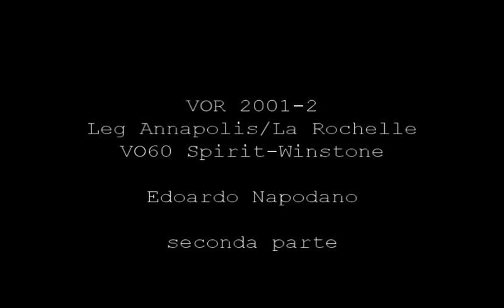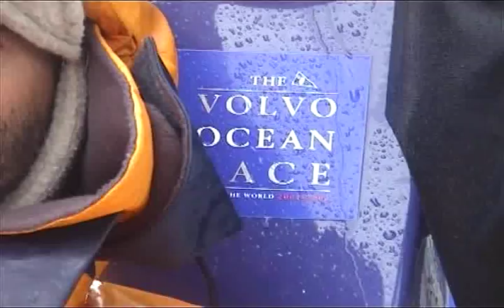VOR 2001 - 2002 Annapolis - La Rochelle seconda parte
Killer Food

Che i regatanti fossero sadomasochisti è cosa appurata, ma provare di persona la massima delle perversioni velistiche è davvero micidiale: l'Atlantico su un VO 60, da Annapolis a La Rochelle, con equipaggio superomistico e svedese e null'altro da mangiare se non cibo essiccato e freddo. La ricetta migliore per riscoprire tutti i più piccoli e reconditi piaceri della vita!

VOR mon amour. Sono a La Rochelle.
Sì che meraviglia. Che bello! È stupendo: tutto è asciutto e fermo e profumato, fragrante di baguettes e di terrigna primavera. Mi aggrappo al tavolo del bistrot anche se non ce n'è più bisogno: deformazione marinaresca. Quando cammino, volo, è come togliersi uno zaino alpino dalle spalle. Ho un piacevole mal di terra -- l'ho sempre amato -- una fantastica sensazione di stordimento.
Sono sbarcato ieri notte: sandwich, pesche e birretta in banchina. Il primo cibo vero, solido, nutriente, dopo tredici giorni e sei ore di traversata. Alle mie spalle la base degli U-Boot di Döenitz, a ricordarmi le passioni storico-militari. Niente di meglio.
E poi dalle 2.00 alle 3.00, il bagno caldo più bello della mia vita: ah togliersi di dosso vestiti bagnati e sudiciume immondo: quando non si sopporta più nemmeno il proprio odore -- figuriamoci quello degli altri -- quando l'inossidabile, ma ossidato equipaggio di un VO 60, somiglia ad una ciurmaglia di clochards e la barca alla zattera dei naufraghi della Medusa.
Una delle cose che mi ha spesso affascinato degli sport estremi, è quella sensazione di meritare... di essersi guadagnati nella vita tutta una serie di piaceri grandi e piccoli, lussuosi e opulenti.
Ho perso più o meno quattro chili, quindi mi sto devastando di croissant senza alcun senso di colpa. Al Café de la Paix di Place Verdun: luogo dove sopravvive la Belle Epoque perfino nel cameriere dagli imponenti mustacchi, uscito direttamente dai giornali francesi di trincea della Grande Guerra.
Per non parlare delle montagne di ostriche che mi hanno accolto: un tripudio bretone inondato di Sancerre (acqua dissalata vade retro). Tutto ha un gusto magnifico, diverso... anche le donne, geishe interstellari.
Forse, tutti noi avremmo bisogno di almeno una transoceanica all'anno, per renderci conto di quanto sia bella la vita. E -- intendiamoci -- da farsi non su un yacht da crociera, ma su un VO 60! La barca più scomoda che abbia mai visto. Senza spazio e nemmeno uno straccio di presa d'aria -- non dico una dorade! -- per diminuire il fetore insopportabile: un bel cocktail di nafta, cose bagnate, sentina, umanità, cucina (non mediterranea) e latrina. Niente male eh? Una barca bagnata, fuori -- passi -- e anche dentro, diamine.
Ciò di cui certamente nessuno ha bisogno, invece, è quell'ignominioso, puteolente, esecrabile cibo essiccato che va tanto di moda alla Volvo Ocean Race.
Chili con carne, paella alla valenciana, spaghetti alla carbonara (!), riso ai frutti di mare, pasta alla bolognese (?), purea di patate con spezzatino: non fatevi ingannare da questo menu altisonante. È davvero il caso di tutto fumo... .In realtà si tratta di inquietanti polveri in sacchetti di plastica. Una volta aperti, come vasi di Pandora, ne fuoriesce un mefitico odore. Si versa la polvere in una pentola con acqua e il tutto prede vita, come una sorta di Alien. Per cercare di digerire la sbobba in meno di 12 ore, ci si aiuta con copiose libagioni di Coca Cola. Odore e sapore sono assolutamente identici per tutto: ributtanti, tendenti allo schifoso, con piccoli pezzi allo stato crudo.
Sia per la natura in sé del procedimento di conservazione, sia per l'insistente nuance piccante, si è costretti a bere molto più del dovuto, cosa già concettualmente sbagliata. Ed invece che dare energia al corpo, questo cibo ne richiede -- inaudito! -- per tentare di essere digerito. Quando si inizia a pensare di poter pagare qualsiasi cifra per una scatoletta di carne o di tonno, vuol dire che qualcosa, davvero, non funziona. E non voglio fare il solito italiano con la mania della dieta mediterranea, ma qui io parlo di sopravvivenza. Si può sopportare qualsiasi sacrificio, qualsiasi privazione, il mare peggiore, la nausea, il vivere costantemente bagnati, il freddo e tutto quello che abbiamo visto in questi mesi alla Volvo Ocean Race. Ma perché il supremo ed inutile sadismo di costringere gente che rischia la pelle per mesi e mesi in tutti i mari del mondo ad alimentarsi in modo siffatto?
Cambiate le regole signori della VOR. Stabilite per tutti gli equipaggi un peso minimo comune di alimenti "normali" e oserei dire "umani". Inventate una qualche soluzione. Tornate al pemmican. Chiedete aiuto alla NASA.
Per quanto mi riguarda, brindo con un buon bicchiere di tradizionalissimo Sangue di Nelson alla cambusa del Sayula e a quei tempi magnifici.